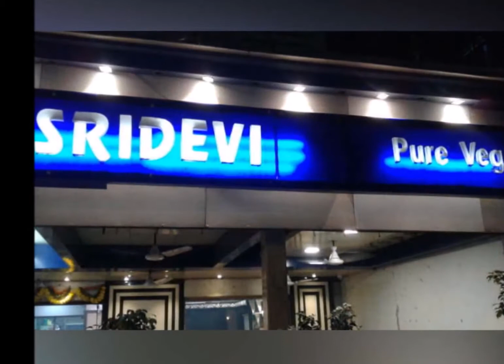ऐसा है श्रीदेवी का स्टारडम, कहीं लगी गुड़िया तो कहीं उनके नाम पर हैं डिशेज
श्रीदेवी की फॉरेंसिक रिपोर्ट के बाद उनकी मौत का राज गहराता जा रहा है। रिपोर्ट के मुताबिक उनकी मौत कार्डिएक अरेस्ट की वजह से नहीं बल्कि बाथटब में डूबने की वजह से हुई। इसके साथ ही उनके ब्लड में अल्कोहल की मात्रा भी पाई गई थी। बता दें कि श्रीदेवी की मौत शनिवार रात 11.30 बजे के आसपास जुमेराह अमीरात होटल में हुई थी। वैसे, श्रीदेवी के स्टारडम की बात करें तो देश ही नहीं बल्कि विदेशों में भी उनके करोड़ों फैन्स थे। सिंगापुर के एक रेस्टोरेंट में तो उनके नाम की गुड़िया भी लगाई गई है।

सिंगापुर के रेसकोर्स रोड स्थित 'देल्ही रेस्टोरेंट' में श्रीदेवी के नाम की गुड़िया लगाई गई है।
- इसके अलावा मुंबई के सांताक्रुज में भी श्रीदेवी के नाम से एक रेस्टोरेंट चल रहा है।

चेन्नई के रेस्टोरेंट में श्रीदेवी की फिल्मों के नाम पर 100 डिश...
- श्रीदेवी के एक फैन ने चेन्नई में उनके नाम से एक रेस्टोरेंट खोला है। इसकी खासियत ये है कि यहां पर उनकी फिल्मों के नाम पर करीब 100 डिश रखी गई हैं।
- इसके अलावा होटल के ठीक सामने श्रीदेवी का एक बड़ा सा पोस्टर भी लगाया गया है।